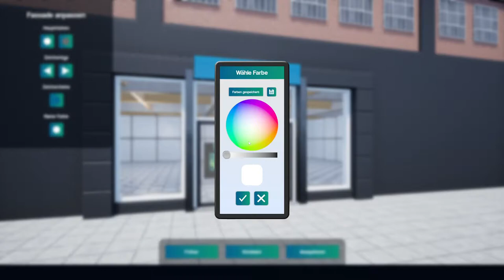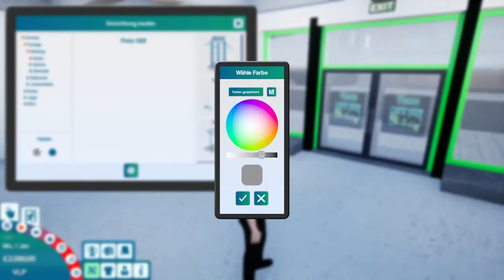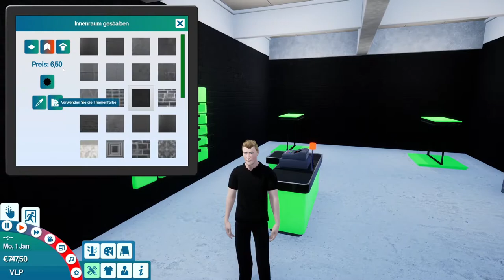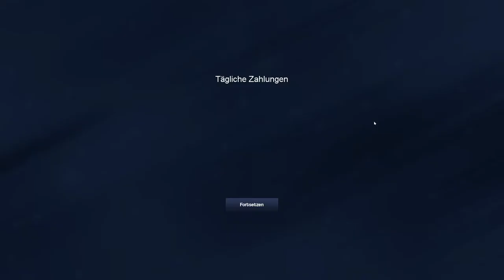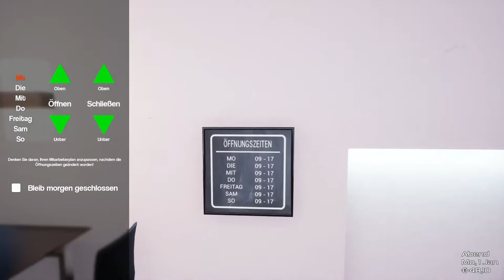King of Retail #1: Der VLP Store ist nun für sie da!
Abo 💖
👇 MEHR ANSEHEN 👇
Hey, willkommen zur 1. Folge von King of Retail. Heute eröffne ich meinen eigenen Store. Wir beginnen mit Kleidung, jedoch habe ich noch große Pläne mit dem Store. Mehr dazu im Video!
👇 MEHR ÜBER DAS SPIEL 👇
King of Retail ist ein Store Management Spiel, welches sich noch in Entwicklung befindet.